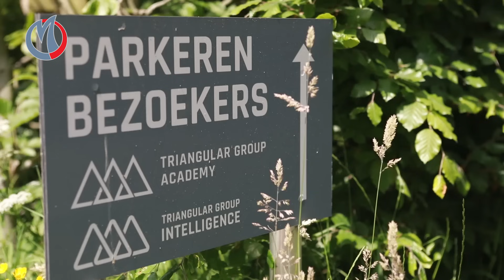Interview met veteraan Ray Klaassens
Peter Vermaat interviewt veteraan Ray Klaassens (bekend van o.a. Kamp Van Koningsbrugge) ter gelegenheid van Veteranendag 2022 gehouden in Hellevoetsluis.
Dit alles in het bijzijn van de Inspecteur Generaal Krijgsmacht, Frank van Sprang en Burgemeester Milène Junius.

Militairen worden namens de Nederlandse samenleving ingezet in oorlogs- of daarmee vergelijkbare omstandigheden. Veteranendag is een dag die in het teken staat van erkenning en waardering voor veteranen die zich hebben ingezet voor vrede en vrijheid, vroeger en nu.

Met dank aan: Veteranencommissie Hellevoetsluis. MerweRTV 2022.